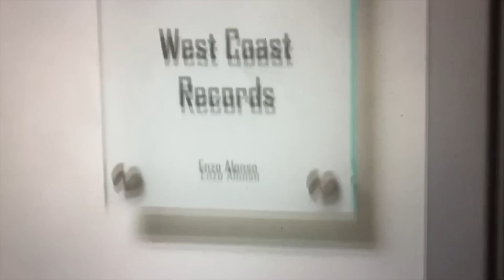Ken Carson Fighting My Demons Directed by Cole Bennett